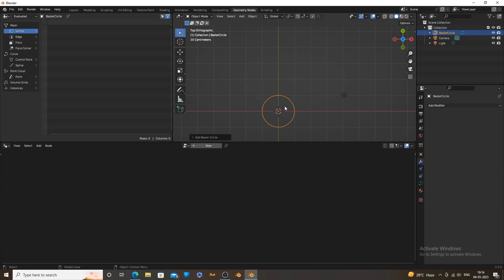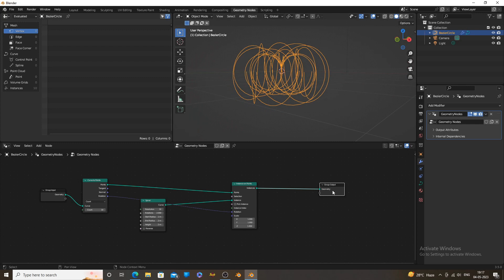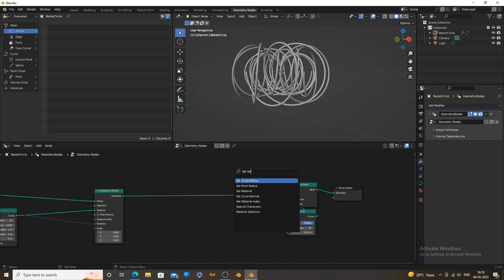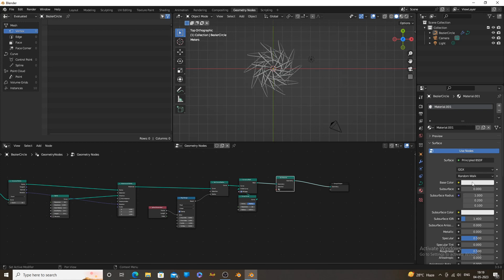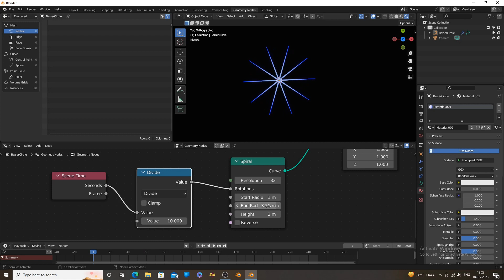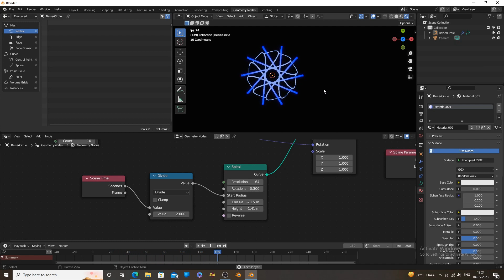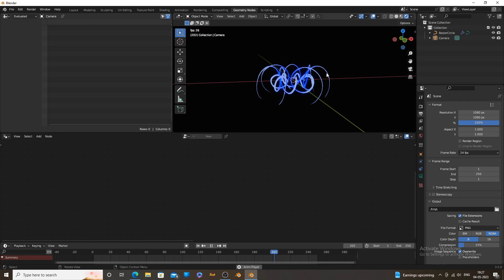create cool animations with blender geometry nodes! blender beginner tutorial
create some cool curve animations with blender 3.5 geometry nodes. easy to create animations with minimum number of nodes.
you can create so many variations of  animation with this method

blender 3.5! blender geo nodes! blender tutorial! blender animations